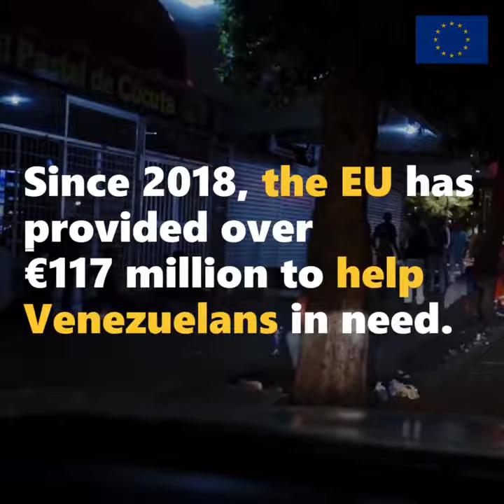Commissioner Stylianides addresses the humanitarian situation in Venezuela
Christos Stylianides, Member of the EC in charge of Humanitarian Aid and Crisis Management, speaks about the humanitarian situation in Venezuela and the aid the European Union is providing.